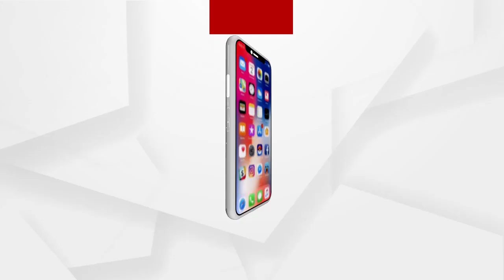ଇମ୍ପ୍ରୋଭାଇଜଡ୍ ଏକ୍ସକ୍ଲୁସିଭ୍ ଡିଭାଇସ୍ (IED) ସର୍କଲ୍ ରୋଡ୍ ପୁଲୱାମାରେ ଚିହ୍ନଟ ହୋଇଥିଲା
ଇମ୍ପ୍ରୋଭାଇଜଡ୍ ଏକ୍ସକ୍ଲୁସିଭ୍ ଡିଭାଇସ୍ (IED) ସର୍କଲ୍ ରୋଡ୍ ପୁଲୱାମାରେ ଚିହ୍ନଟ ହୋଇଥିଲା, ଯାହା ବୋମା ନିଷ୍କ୍ରିୟକାରୀ ଦଳ ଦ୍ୱାରା ନଷ୍ଟ ହୋଇଯାଇଥିଲା...